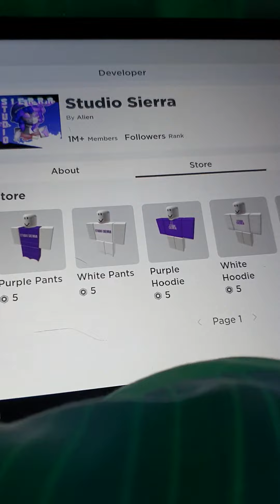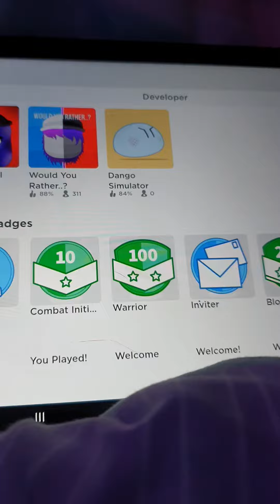Shout to "AlienDai" For creating the game "would you rather" in roblox!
AlienDai was the one who created the game "would you rather".

also join his group: Studio Sierra